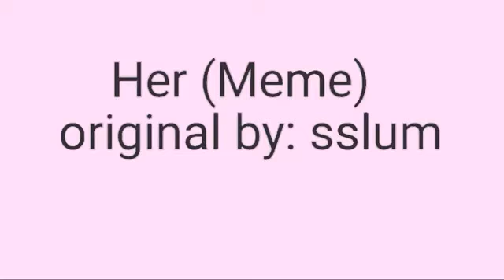(Thinking Of) Her (Old Animation)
Ok, so, I found this video in my old phone, before I got my iPhone and I cringed, like a lot, like, holy shit this is cringe 😭 should I try to reanimate it?